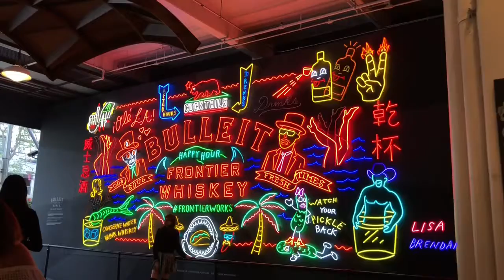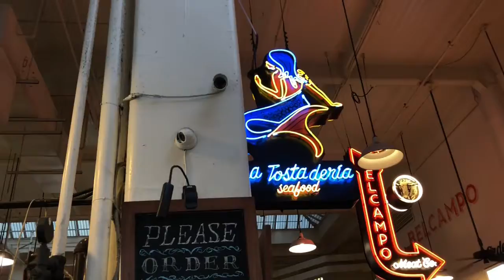Dodgers vs Reds 5/11/18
Before the Dodgers game against the Reds I hung out with my friend at Grand Central Market and we had a bomb lunch. Grand Central Market is a fun place to grab a bite to eat or a beer before the game. After eating I made it to the stadium a little early and walked down Sunset Blvd. Unfortunately the game didn’t go as planned once again and it was another tough one to sit through. Hopefully sooner than later the Dodgers can pull it together and play like the team we know they are.